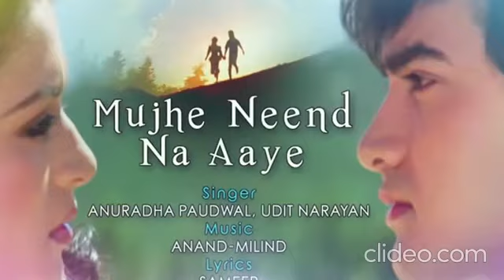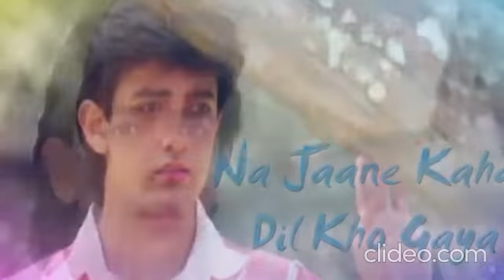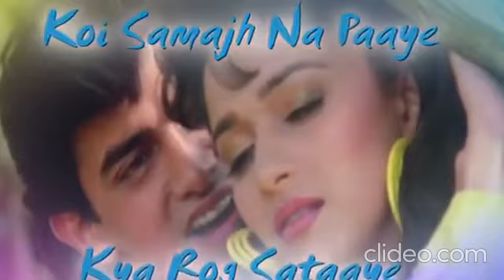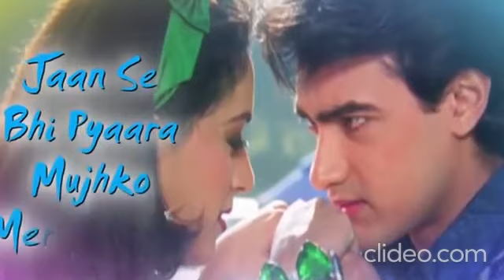मुझे नींद न आए मुझे चैन न आए कोई जाए ज़रा ढूँढ के लाए smule karaoke singing with Mrs. Phanisri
चित्रपट: दिल
Film: - Dil
संगीतकार: आनंद - मिलिंद
Music Director:  Anand-Milind
गीतकार : समीर
Lyricist: Sameer
गायक : उदित नारायन & अनुराधा पौडवाल
Singer(s): - Udit Narayan  &  Anuradha Paudwal)

PALLAVI:
Male: मुझे नींद न आए, नींद न आए,  नींद न आए
Female: मुझे चैन न आए, चैन न आए,  चैन न आए
Male: मुझे नींद न आए hooo
मुझे नींद न आए,  मुझे चैन न आए
कोई जाए ज़रा ढूँढ के लाए
न जाने कहाँ दिल खो गया

Female: मुझे नींद न आए,  मुझे चैन न आए

CHARANAM 1:
Female: हालत क्या है कैसे तुझे बताऊँ मैं
करवट बदल-बदल के रात बिताऊँ मैं
हालत क्या है कैसे तुझे बताऊँ मैं
Male: पूछो ज़रा पूछो क्या हाल है
हाल मेरा बेहाल है
पूछो ज़रा पूछो क्या हाल है
कोई समझ न पाए क्या रोग सताए
Female: न जाने कहाँ दिल खो गया

CHARANAM 2:
Male: जान से भी प्यारा मुझको मेरा दिल है
उसके बिना एक पल भी जीना मुश्किल है
जान से भी प्यारा मुझको मेरा दिल है
Female: तौबा मेरी तौबा क्या दर्द है
दर्द बड़ा बे-दर्द है
तौबा मेरी तौबा क्या दर्द है
कभी मुझको हँसाए, कभी मुझको रुलाए

Male: मुझे नींद न आए,  मुझे चैन न आए

PRABHUDAS MUSALIKUPPA